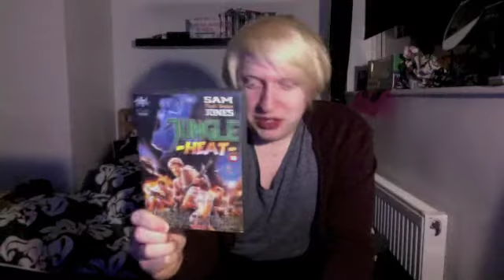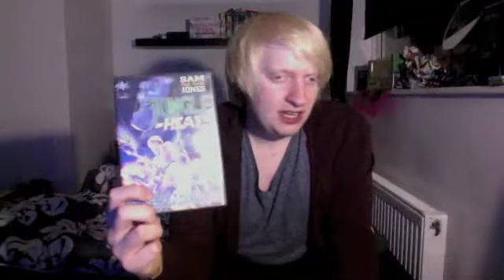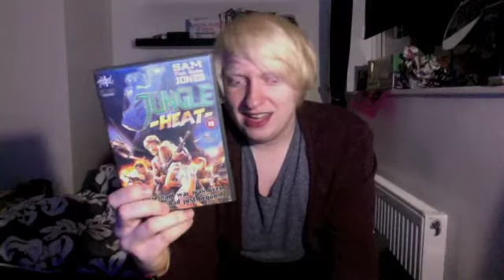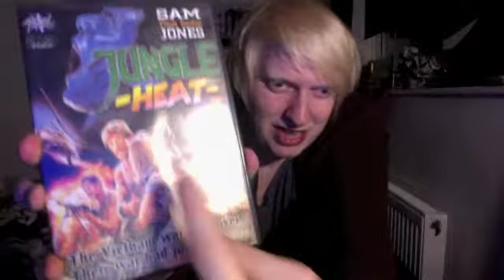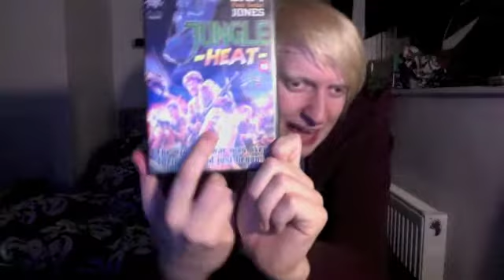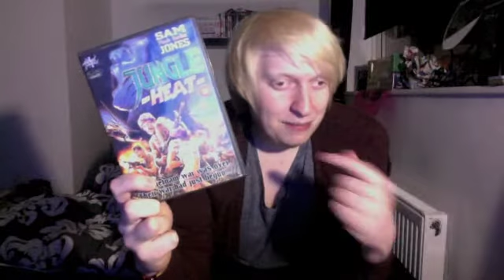SE02 EP02: Matteiofthedead braves the Jungle Heat!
Matteiofthedead risks it all by braving the jungle infested with Vietcong in this 1985 crapfest.